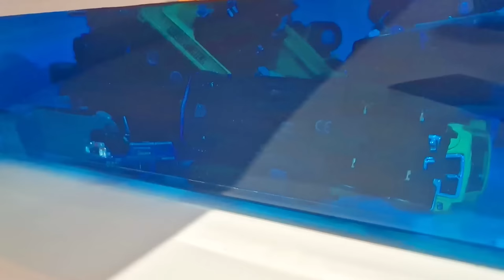Trucks, tractors and tow trucks sliding into blue water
Welcome to my channel, this is the Cool Cars and this channel is all about die cast and model cars also other miniature vehicles like trucks, monster trucks, engineering vehicles, etc.
On this channel you can find a lot of videos about model cars in every possible size from tiny to large scales.